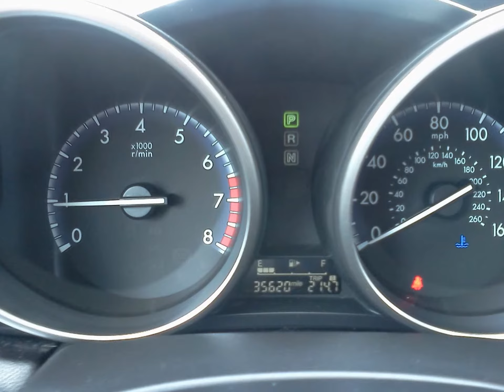2012 Mazda 3 - Black on Black Low Rates, Miles, and Warranty Available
2012 Mazda 3 - Black with Comfortable Black Cloth, 4 cyl Engine with Automatic Transmission - Easy On Gas as it Is To Drive! Modern Design, Full Digital Display, Cold AC, CD/MP3 Players, Power Everything. This Is Truly A great Value, Low Miles and Thousands Below New! Yet a Great Gas Saver, and In Remarkable Condition! No New Car Depreciation! 35K Miles! We Offer Top Dollar on Trade-Ins, and a Full Range of Financing With a Program For Any Credit. If This Isn't For You, We Have 140 or So Other Choices - We Can Help You Get the One That is Right for You. So What Are You Waiting For?!